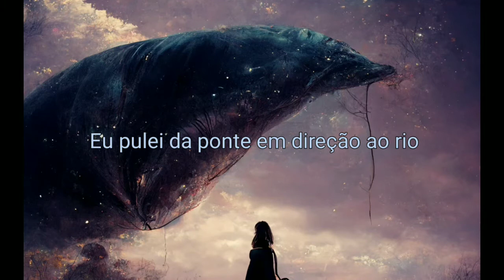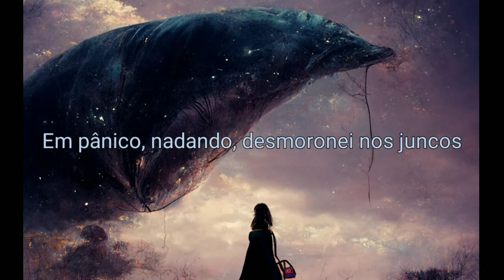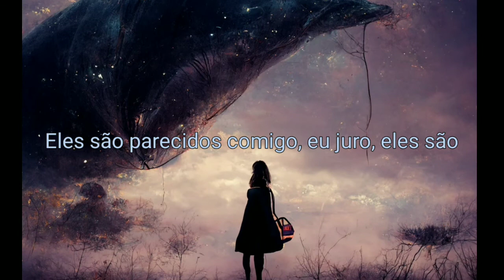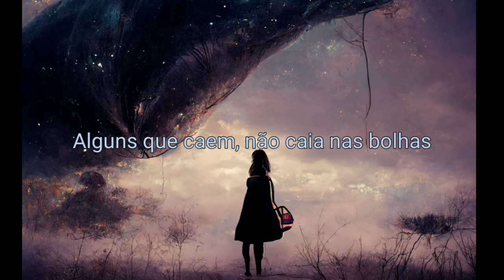mermaid bar - maya hawke tradução/legendado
imagem feita com AI Midjourney